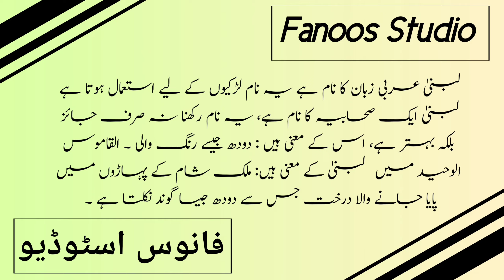Lubna Naam Ka Matlab | Lubna Name Meaning In Urdu Hindi | Pakistani Girl's name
Lubna Name Meaning In Urdu | Lubna Naam Ka Matlab | Lubna Naam Ke Mayna |

لبنیٰ نام کا مطلب

Cover Topic :-

اسلامی نام
لبنیٰ نام کے معنی
لبنیٰ کا مطلب
اسم لبنیٰ
لبنیٰ نام میں چھپے حیرت انگیز راز
معنى اسم لبنیٰ في الاسلام

 लुबना नाम मीनिंग इन उर्दू
 लुबना नाम का मतलब
  लुबना  मीनिंग इन उर्दू

Lubna Name Meaning In Urdu
 Lubna Name Meaning In Hindi
Lubna Name Meaning In English
Lubna Name Meaning In arabic
Lubna Name Meaning In quran
Lubna Name Ka Matlab
Lubna naam ka matlab kya hota hai
Lubna naam ka matlab kya hai
Lubna Name Ke Mayne
Lubna Muslim Name Meaning In Urdu
Lubna Islamic Name Meaning In Urdu
Lubna Islamic Baby Name Meaning In Urdu
Lubna Name Meaning In Urdu Islamic Baby Name
Lubna meaning
Lubna Naam meaning
Lubna meaning in urdu
Lubna meaning in hind
Lubna ke Mana
Lubna ke mana
Lubna name meaning
meaning of Lubna  in urdu
Lubna muslim name meaning
Lubna naam ki dilchasp khoobian
Lubna
the meaning of Lubna
Bacchi ka naam Lubna hai
meaning Lubna naam

CHANNEL COVERS THIS TOPIC ALSO :-
unique names
pretty Names
Pakistani Girls Name
Fancy Names